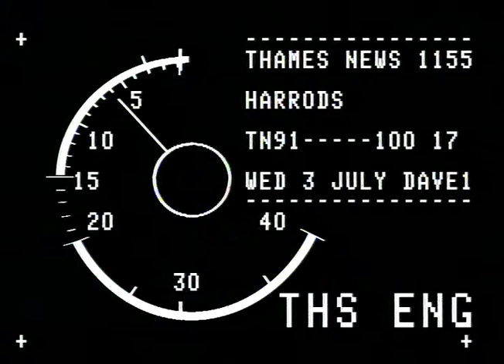ESTATES : Council : Tower Hamlets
THAMES NEWS 1.9.88 ASIANS - TOWER HAMLETS ACCUSED OF RACIAL DISCRIMINATION AGAINST HOMELESS BANGLAD